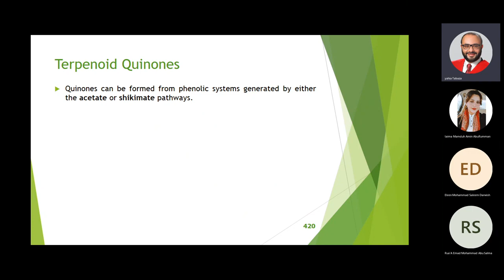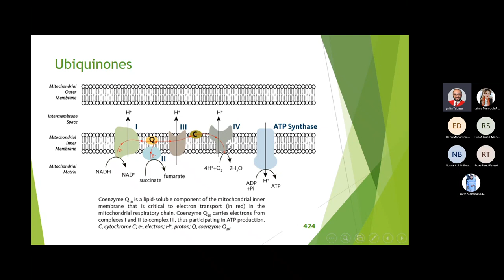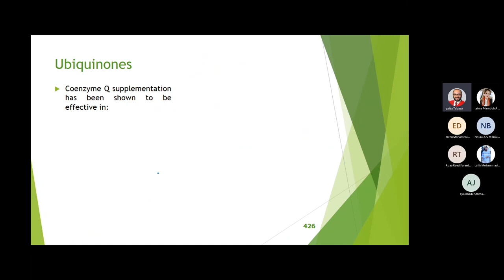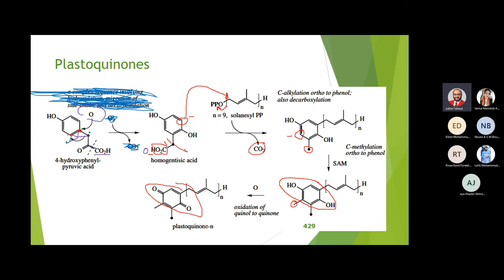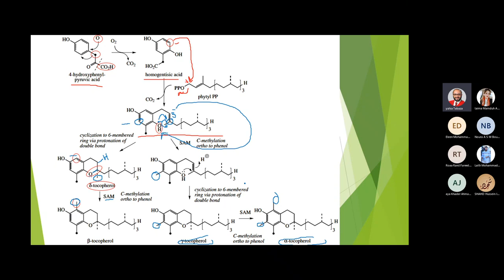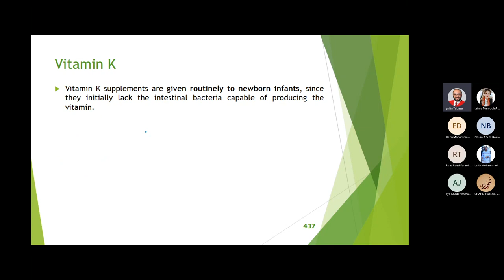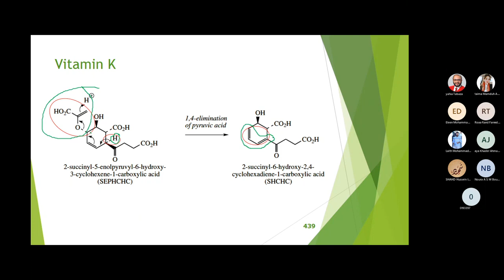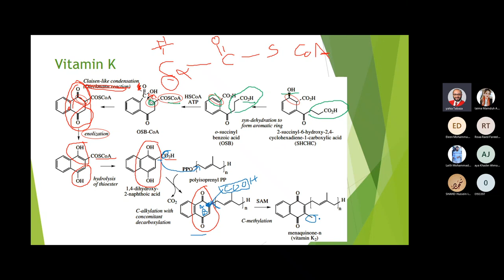lec 24 - phyto 1